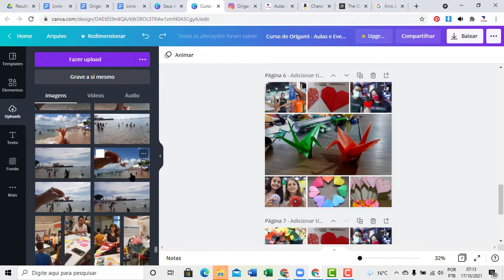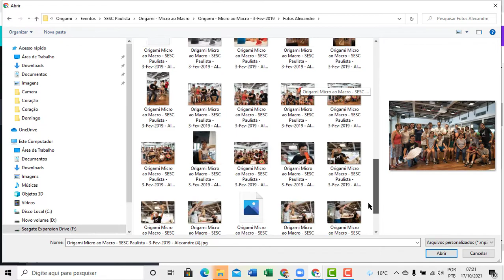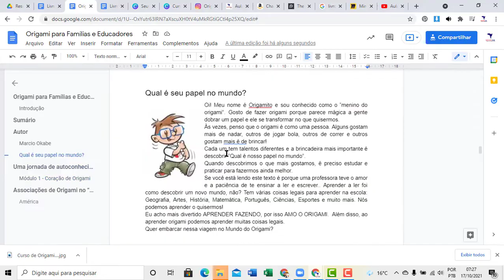Livro do Curso de Origami para familias e educadores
O Curso de Origami para Famílias e Educadores terá material de apoio como ebooks e um livro que estamos editando.
A ideia é organizar o conteúdo das videoaulas do curso

Vejam o material em desenvolvimento.